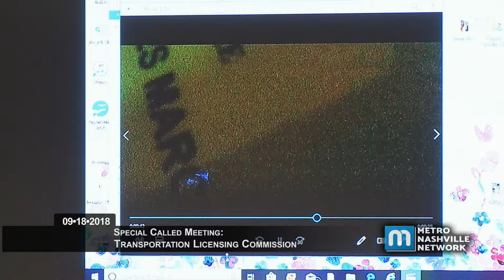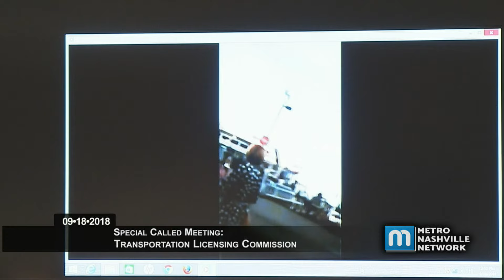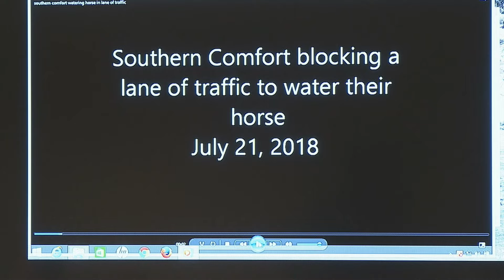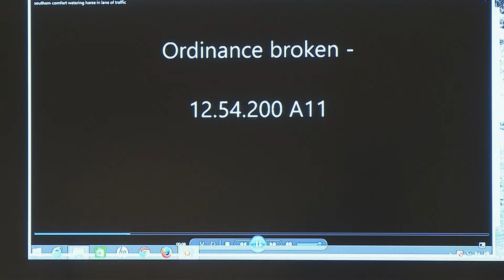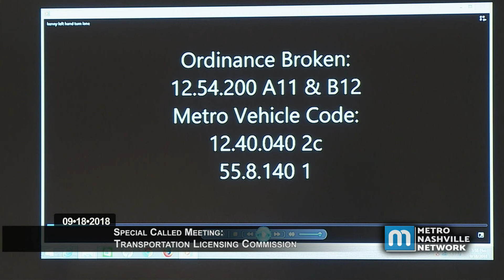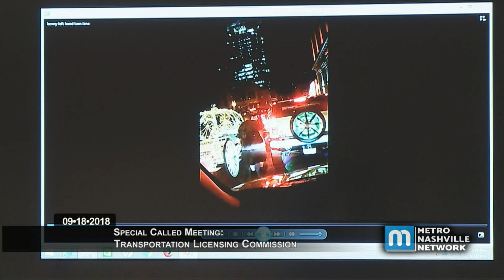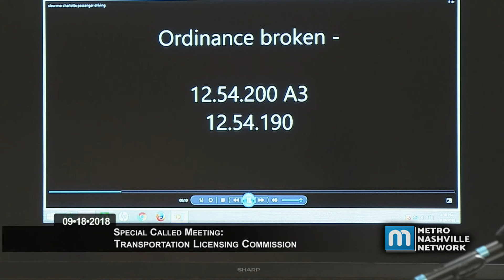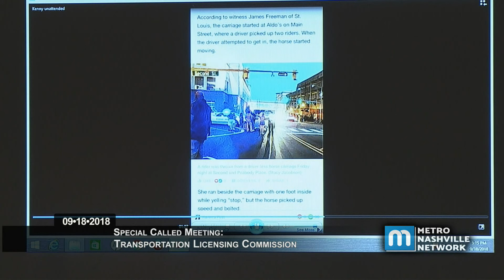09/18/18 Special Called Transportation Licensing Commission Meeting